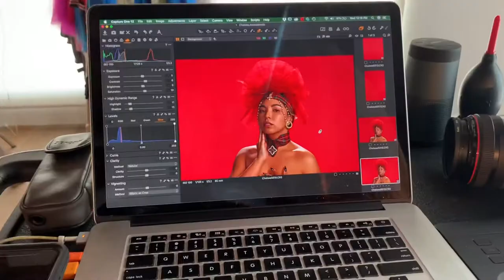Chelsea Perkins Photo shoot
Chelsea Perkins is an American singer, songwriter and producer from California. She is known for her eclectic look, undeniably unique vocals mixed with her playful alt-pop sound.
Her first single “Fanny Pack”, a quirky minimal hip hop banger, was featured on the critically acclaimed Netflix original Grand Army.   Chelsea’s upcoming collaboration with Outasight, “Take A Bow” recently aired on a new epidote of Grown Ish.  Now she’s gearing up for more with her project, A Girl From Cali.  The buzz is growing as she has surpassed over 200,000 Spotify streams this past year and counting.

Shot & Directed by Andre Hibbert

Edited by : Lunar thought